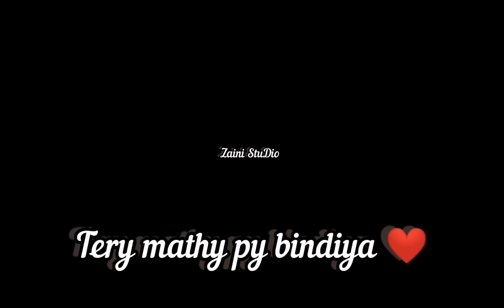Hai tamanna hamen ☺️ | Beautiful lines ❤️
This video is about love. About being in love and about the feeling of being in love. It is about the moments when you know you are meant for each other and the moments when you have to let go. It is about the pain of losing love and the feeling of gaining love again.